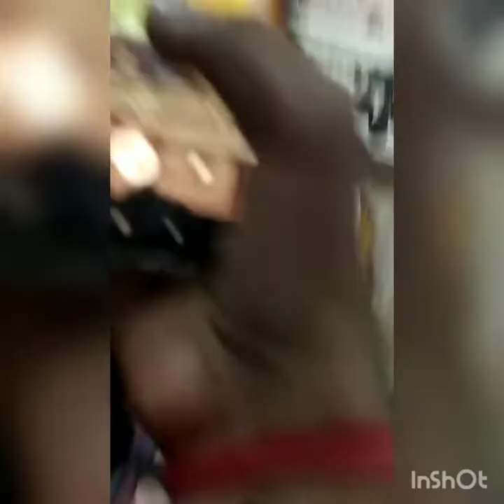govind dham mandir Jaipur Poonam Yadav my new vlog dosto .. Poonam Yadav